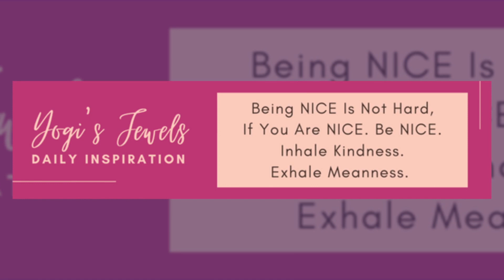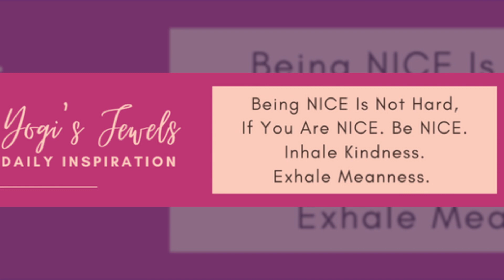The Wide Reach of Ian — Ending Hunger by 2030 — What is Transgender?